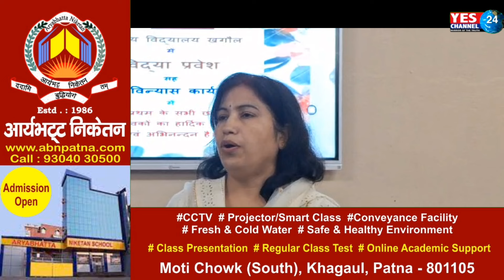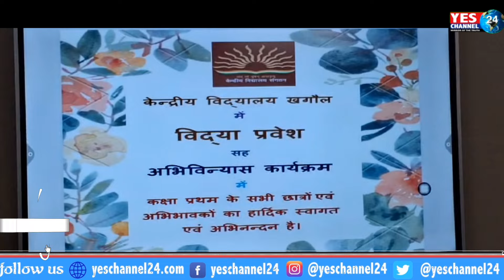Education : central school खगौल मे लगभग 1800 बच्चों में से मात्र 32 बच्चे ही हुए चयनित